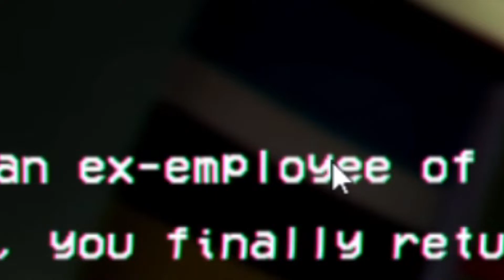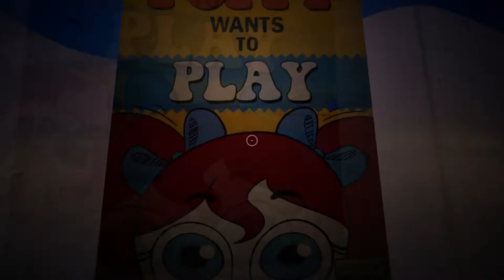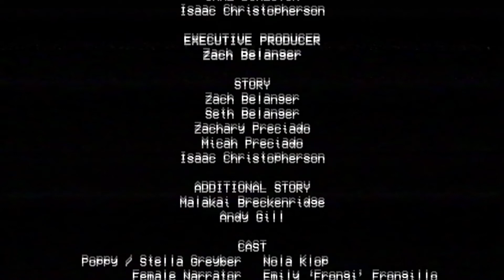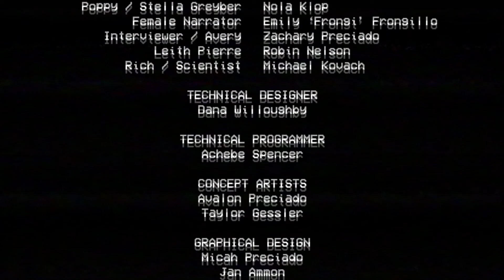Se você ver esse brinquedo CORRA DELE !!! (Poppy Playtime)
O jogo de terror mais comentado nos últimos tempos, onde temos que desvendar o por que a fabrica está abandonada, porém um boneco maligno nos persegue.